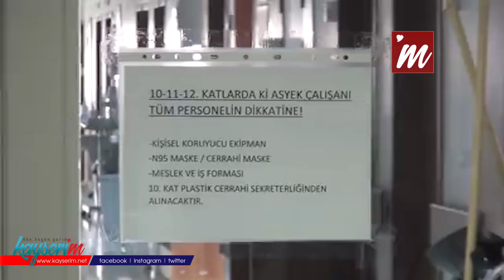Kayseri'de Virüsü Yenen İranlı Zeighami Alkışlarla Taburcu Edildi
KAYSERİ'de, koronavirüs test sonuçları pozitif çıkan ve Erciyes Üniversitesi (ERÜ) Tıp Fakültesi Hastanesi'nde tedavi altına alınan İranlı Mojtaba Zeighami (37), 8 gün süren tedavisinin ardından sağlığına kavuşarak, alkışlarla taburcu edildi.